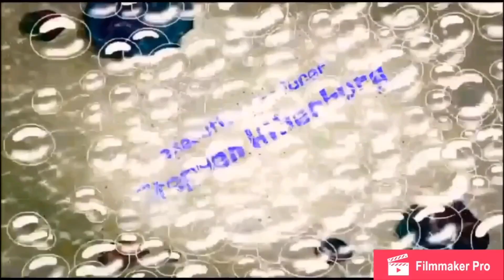Spongebob The Science Fair fan idea title card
This idea was requested by Brandy Everage

Synopsis: Sandy tries to create a time machine, but needs help from a family member

Crew member:
Writer: Andrew Goodman
Storyboard director: John Trabbic
Supervising director: Adam Paloian
Animation director: Alan Smart